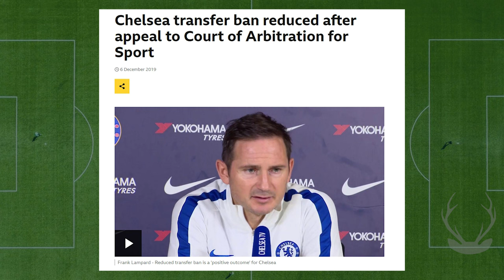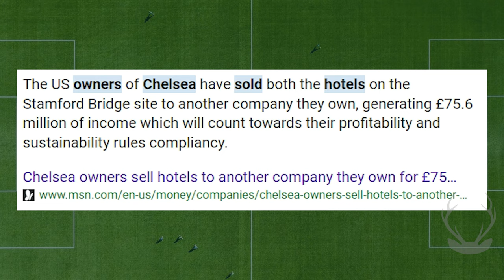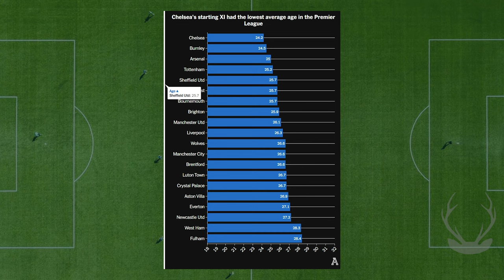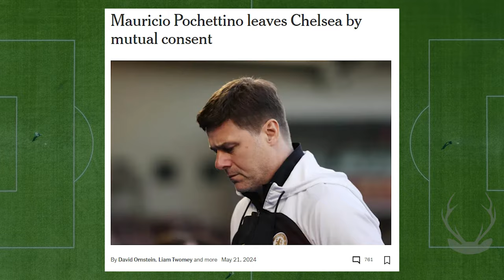Can Chelsea FC Win the Premier League?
Chelsea Football Club From 1905 beginnings to a Premier League giant, Chelsea FC’s story is filled with highs, lows, and transformations. Discover how this "club with no history" grew into a football powerhouse under Roman Abramovich, adapted through financial challenges, and now embraces a new era with Mauricio Pochettino and young talent like Cole Palmer. We cover Chelsea’s journey, from iconic moments and managers to the rise of its next generation. Whether you're a fan or a rival, there’s no denying Chelsea’s impact on English football.